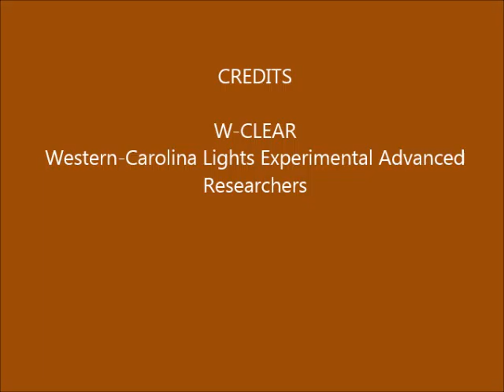Brown Mountain Lights Camera 1A April 08-09, 2016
Dusk-to-dawn 30-second images. Variable cloudiness with periods of rain/snow-out.  Some vehicle lighting behind foreground ridge (not BM), due to traffic on Hwy 181. No anomalies seen that appear on both Camera 1A and Camera 1B, so not likely real.